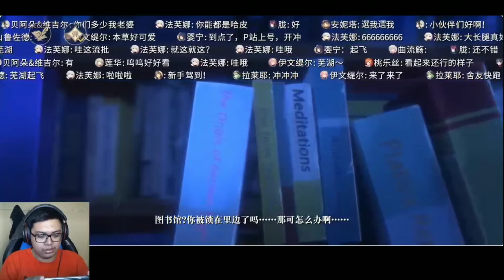RPG Baru NetEase!! Asli Keren And Full HD Gamenya - Masterwork Apocalypse Genesis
Yo guys, Kali ini saya main game RPG dari NetEase asli keren banget dari grafik juga Full HD tapi masih bahasa Cina and story banget gamenya serasa nonton anime. Untuk Gameplay mirip game yang pernah kumainin dia main sistem jangkauan setiap classnya.
Device: Black shark 2 PRO
Size: 3,13 GB